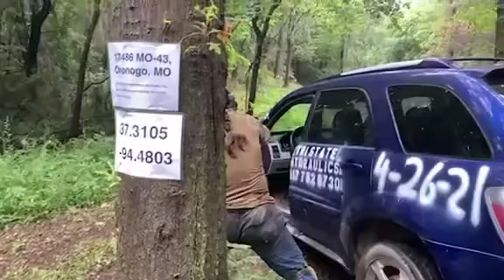Maximum Life Expectancy LLC Vehicle Tactics Drill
If you’re close enough to dump rounds, so are they. Dump rounds first.